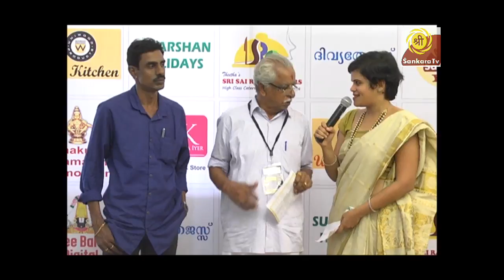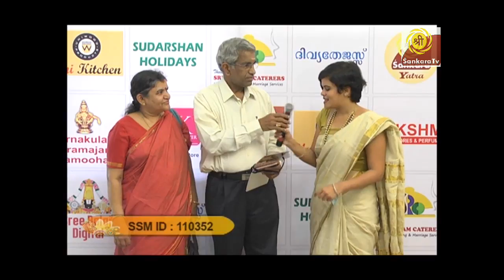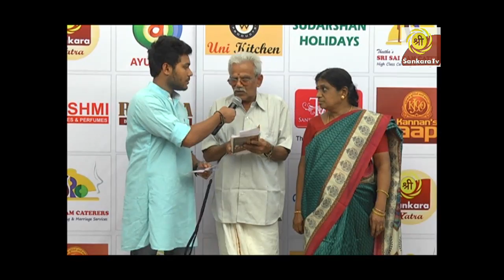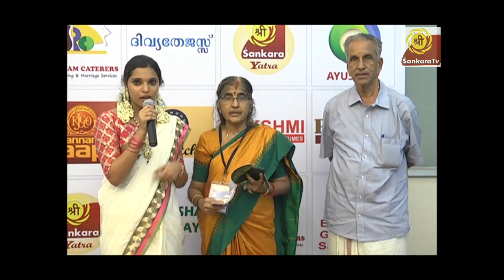Brahmin Mega Matrimony Meet - Ernakulam | Swayamvaram | Marriage Meet | Part 14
After the astounding success of Mega Matrimony Meet in Mysore, Sri Sankara Matrimony was organized Mega Matrimony Meet for Brahmin Community in ERNAKULAM on November 20th-2016.

The Mega Matrimony Meet for Brahmin community is organized in association with Ernakulam Gramajana Samooham.

Mega Matrimony Meet has unprecedented success and huge footfall. More than 100 alliances have been fixed and nearly 5,000 people have participated in this matrimonial event organized by Sri Sankara Matrimony.

Parvathi Swayamvara Homa was organized during the meet and the entire event was LIVE STREAMED and viewable in Desktop, Laptop and other hand held devices.